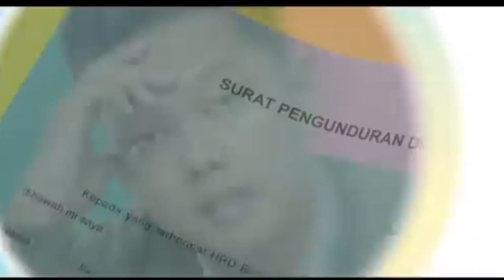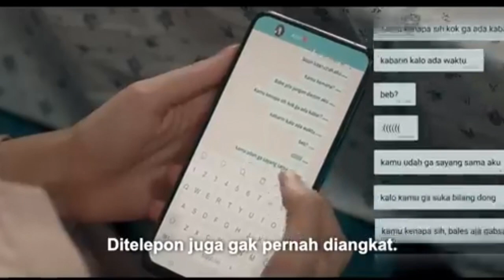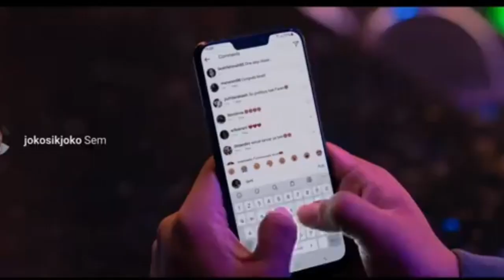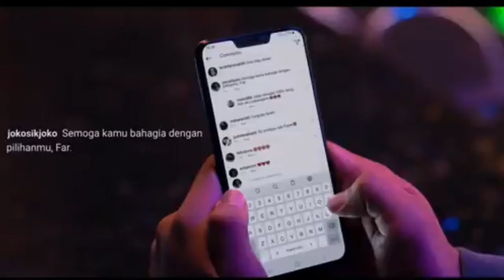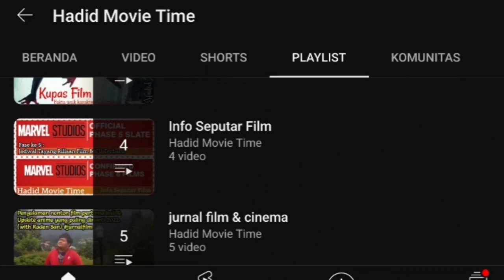(Review Film) Lara Ati | Filmnya menyenangkan dan cukup menghibur,. keisya bikin gagal fokus cuy,.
gue kembali dengan konten review film,. kali ini gue akan mereview film bayu skak yang terbaru berjudul lara ati,.

seperti apa filmnya dan bagaimana review lengkap dari gue,. yuk langsung meluncur ke video selengkapnya,.